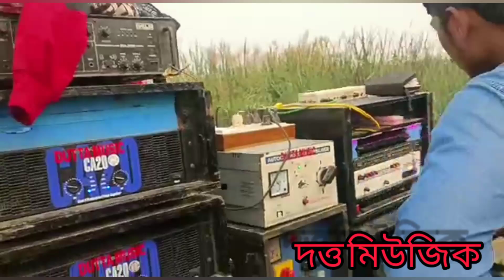1st জানুয়ারি তে পিকনিকে মুখো মুখী দুটো সেটআপ 😮/দত্ত মিউজিক vs সঙ্গীতা মিউজিক 🥵😮 /win dutta music 🤴🏻💪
dj box compitition in paschim medinipur 💥

1st January spesal box competition 💥

dutta music vs sangita music face to face in 1st January 2023 💥